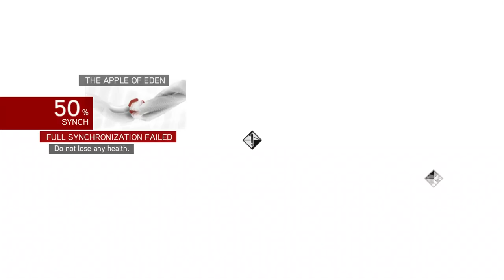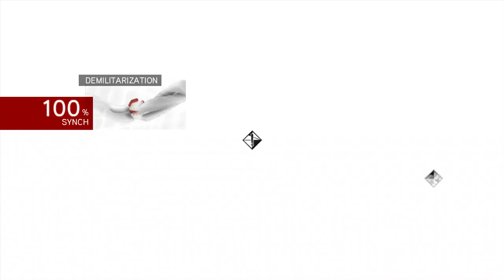Assassin's Creed Brotherhood Walkthrough Episode 10 [X360 - No Commentary]